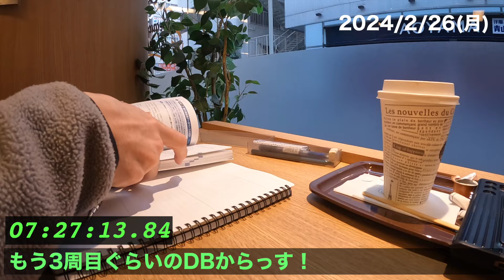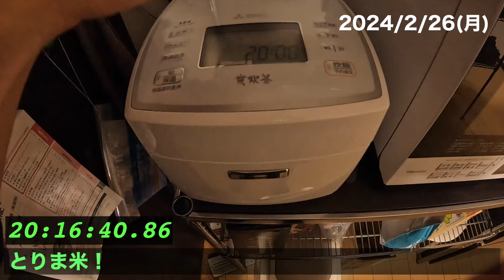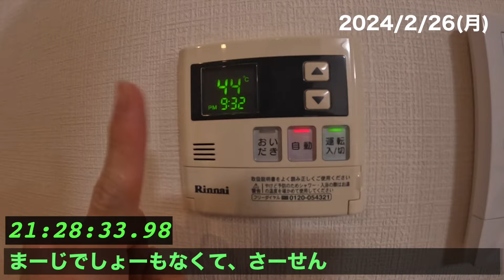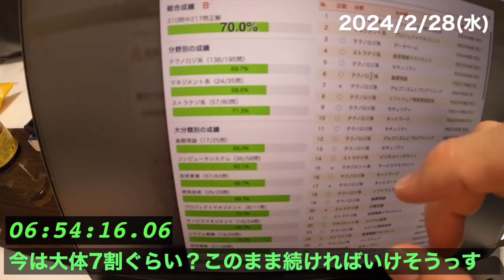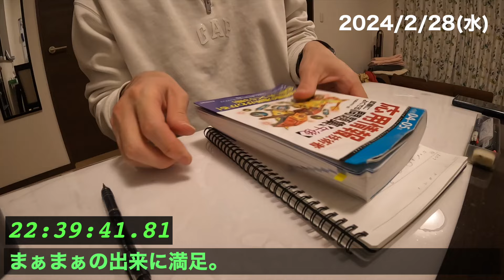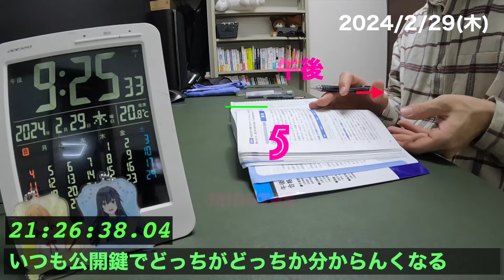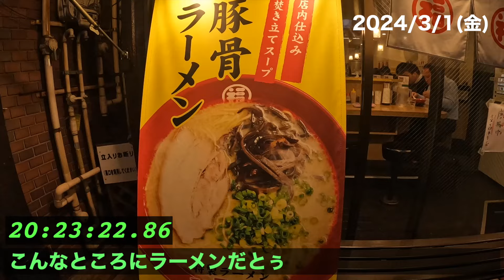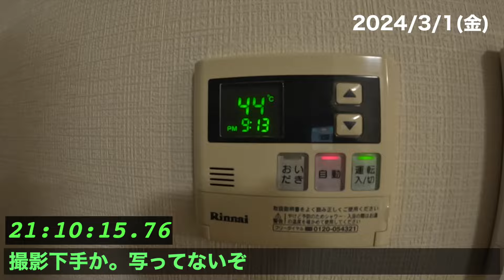【会社員成長vlog】朝と夜に少しだけ頑張って応用情報合格目指そや#0039 【端くれITエンジニア】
憧れYoutuberの真似事始めました。（いつか会いたい）
まだまだ遠い存在だけど、地道に追いかけます。

・1994年愛媛生まれ
・愛媛（2歳まで？）→神戸（高校まで）→徳島（大学院まで）→関東（就職から）
・ITコンサル→ニート→ITエンジニア
・乗ってるバイク：NC700X
・好き：パソコン
・嫌い：読書

■取得資格
・基本情報技術者
・LPIC-Level1
・データサイエンティスト検定 リテラシーレベル
・AWS CLF
・AWS SAA
・メンタルヘルスマネジメント2種

■利用機材
カメラ：Go Pro Hero 10
時計：Galaxy watch 6 Classic
スマホ：Galaxy s22 Ultra
動画編集ソフト：Final Cut Pro